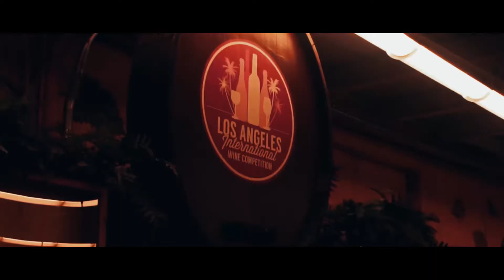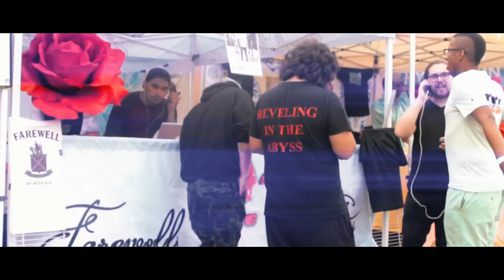Week 1 on Warped!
Here’s a recap of our first week on Warped Tour!
If you see yourself make sure you tag, Share and comment your name!